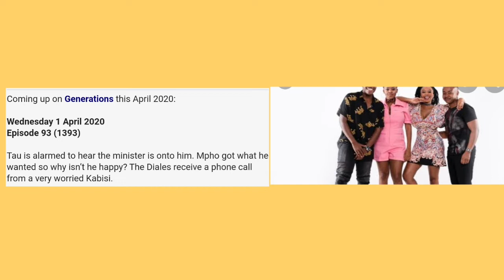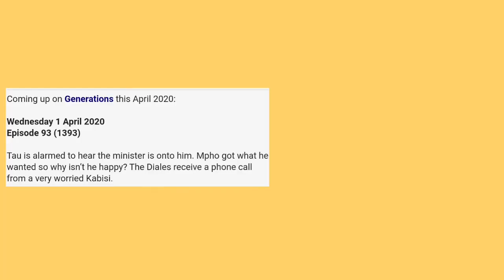Generations The Legacy 01 April 2020